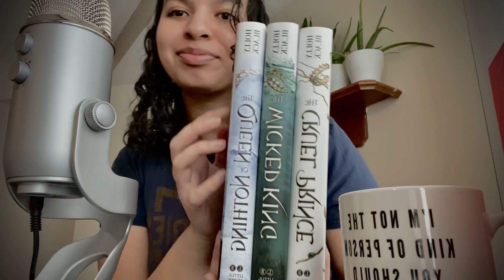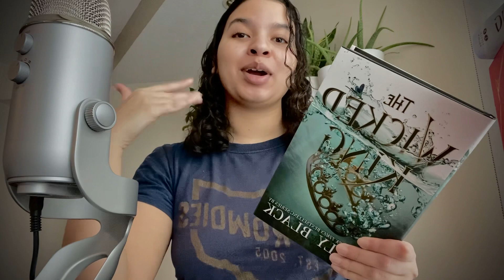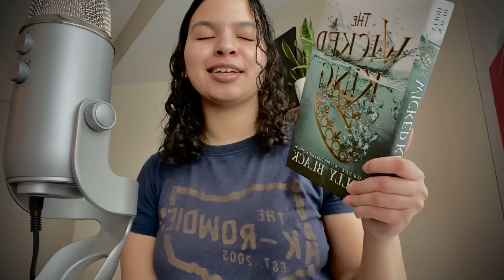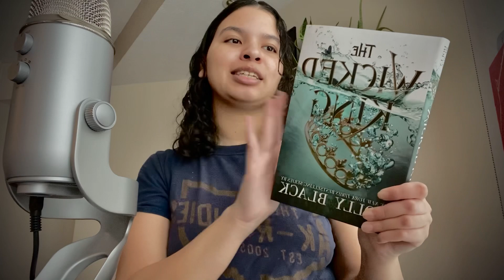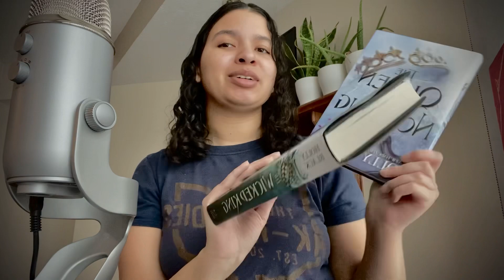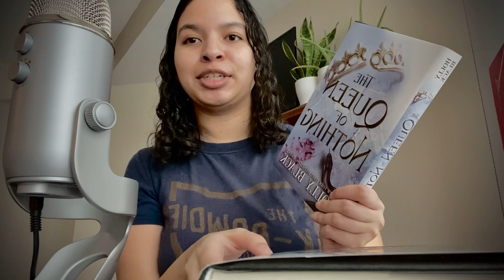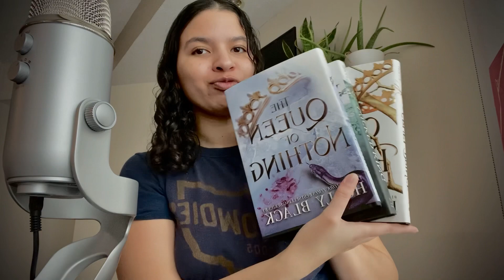First reads of 2023! 📖 The Folk of Air (Cruel Prince Trilogy) Books review! ❤️🫶🥹 bookish asmr